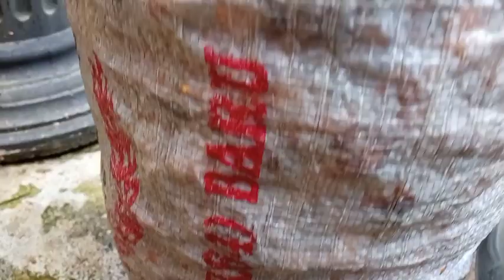Cara membuat Media Tanam CocoBlok Sabut Kelapa untuk Adenium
Jumpa kembali sahabatku di Chanel saya Adenium Jbi, chanel yang membahas seputar adenium, tata cara merawat adenium bonsai khususnya.

Terima kasih untuk yang selalu hadir, khususnya rekan2 sahabat bonsai, Sekali lagi saya ucapkan atas atensi baiknya, tetaplah dichanel saya dan dukung terus, like subs dan harapan saya kalau ada yg ditanyakan silahkan tulis dikolom komentar.

Okay, hari ini kita bahas bahan untuk propagasi media tanam yaitu sabut kelapa, Ini bahan dasar yang umum dan sangat diperlukan  khususnya untuk tanaman hias, dan tanaman adenium.